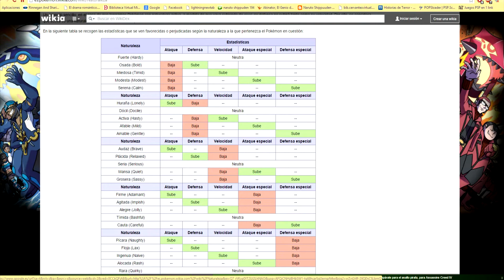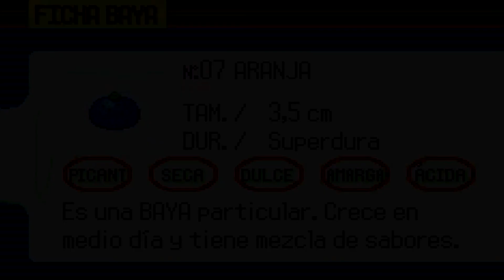Pokémon Zafiro: Mar Azul | Firenza [Episodio 2]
Pokémon y todos sus productos derivados son propiedad de Nintendo. Con este contenido no se busca ni ofender, ni agredir a sus autores y por ende, propietarios intelectuales de la franquicia.